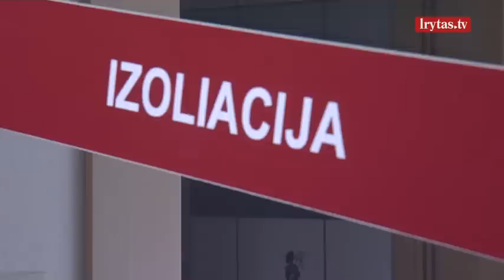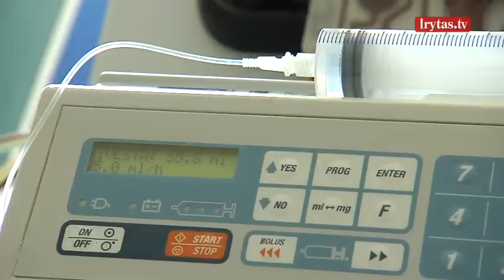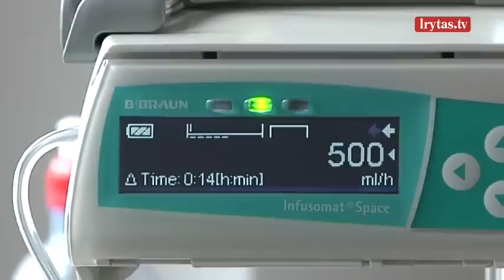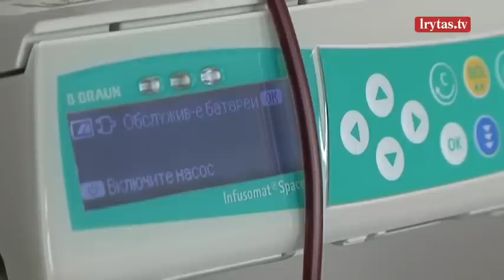Nekalta sloga baigėsi kraujo vėžiu: padėti – neskubėjo niekas